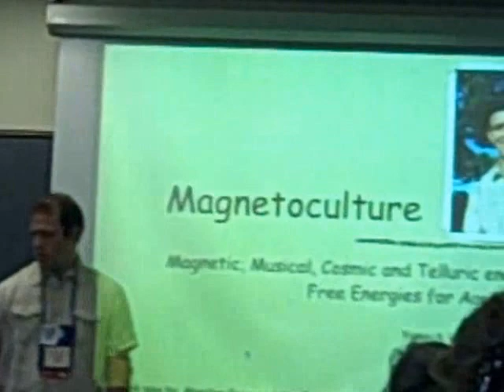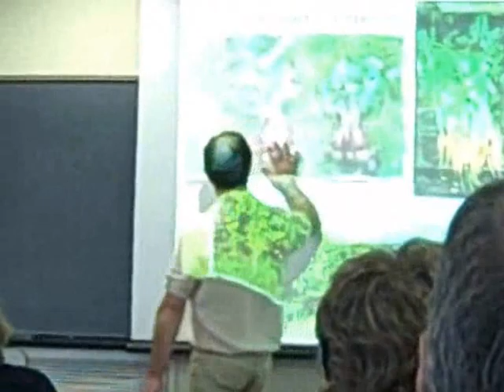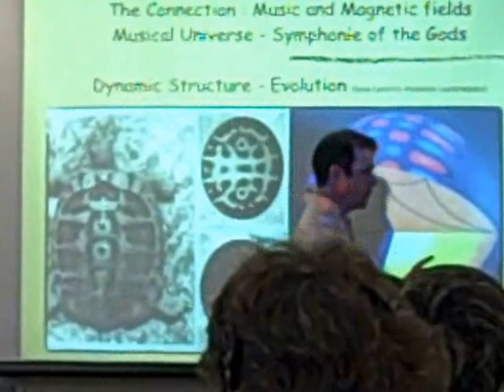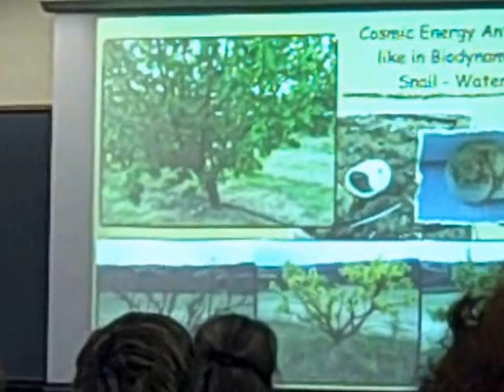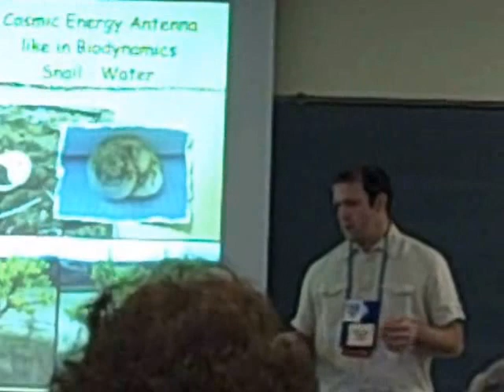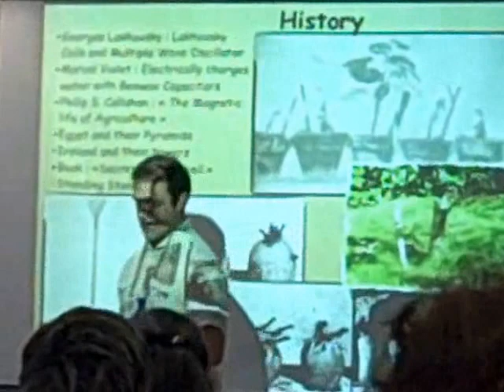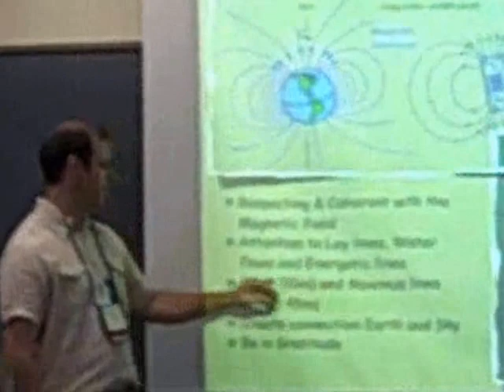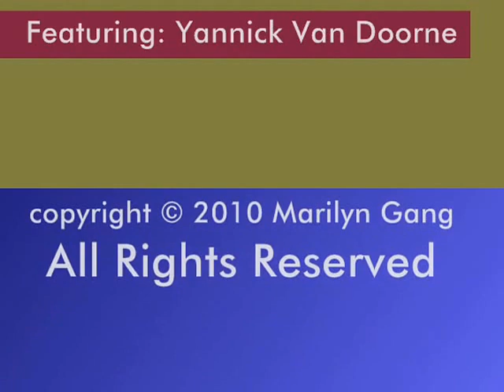Magnetic, Telluric, and ElectroCulture Energies for Your Garden with Yannick Van Doorne, Ph.D.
Yannick, who lives on his farm with his family in France's beautiful Alsace region gave this presentation on "Electroculture" to the ASD (American Society of Dowsers) Convention, in Vermont, June 2010.  This was recorded by his North American sponsor, Marilyn Gang, of the Toronto Dowsers